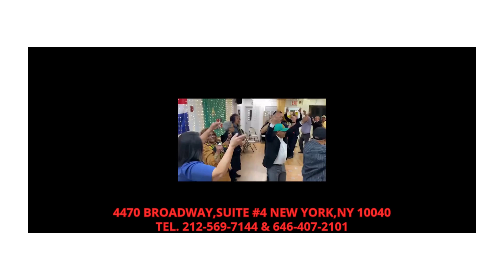visita el centro de eventos NY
visita el centro de eventos NY para tus boda , cumpleaño , bautizo , reuniones ,conferencias y mas en la 4470 Broadway suite #4 new york, NY 10040